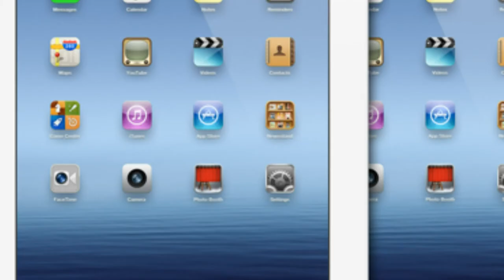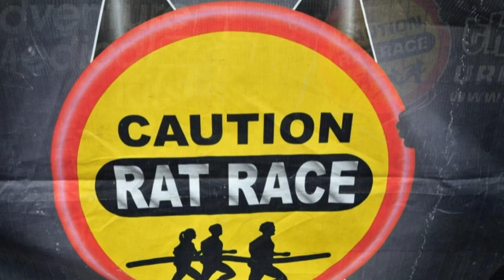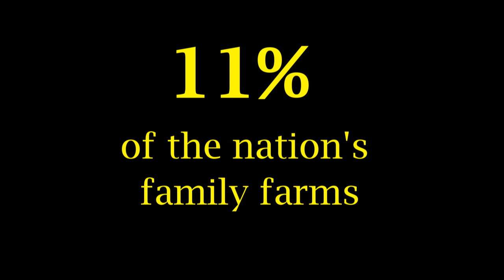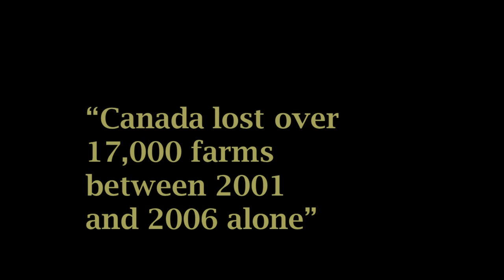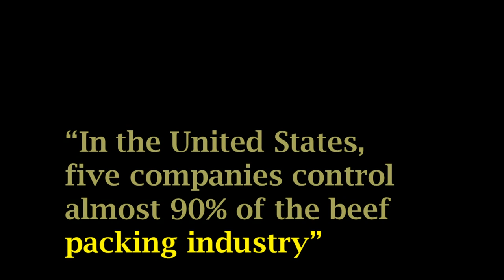Chapter 1 - Locally Abundant documentary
In the summer of 2011, two young Maritimers, Justin Cantafio and Ryan Oickle, departed on a journey that would take them across Canada and back in just under four months. We left from Halifax, Nova Scotia, and traveled as far as the Discovery Islands Archipelago of British Columbia, before heading back on our return. Along the course of our travels we lived and volunteered on 10 small-scale organic farms using Canada's World Wide Opportunities on Organic Farms (WWOOF) network. Our objective was to connect with the individuals on the front line of sustainable food production and distribution, in a country whose agricultural policies are favorable towards the large-scale and unsustainable production of market commodities. During our travels we became working and living members of the farms we visited. In addition, we wrote blog entries for friends and the WWOOF network, collected scientific data for the Organic Agriculture Centre of Canada, and filmed footage of our experiences.